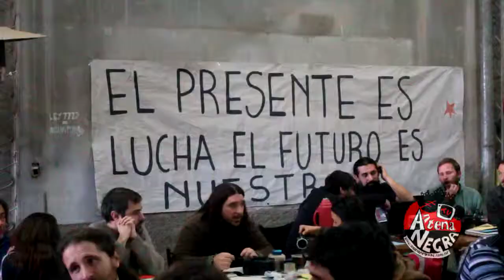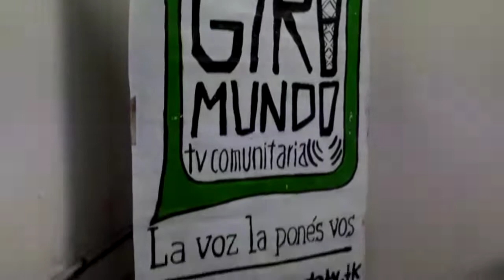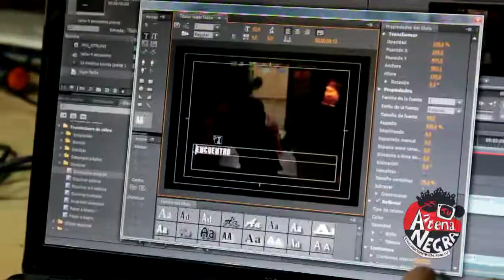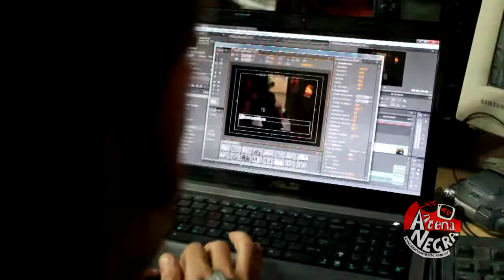9º Encuentro Comunicación CAP entrev radio La Pujante y Giramundo TV - RNMA agosto 2012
9º Encuentro de Comunicación CAP, entrevista a Radio La Pujante y Giramundo TV (RNMA) Mendoza, Agosto/2012